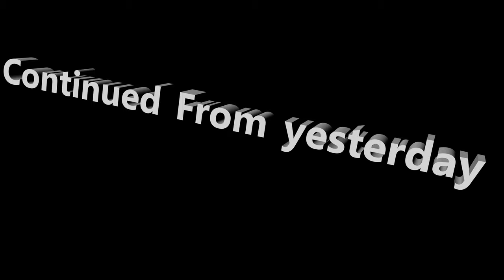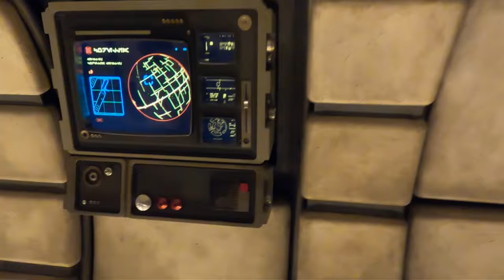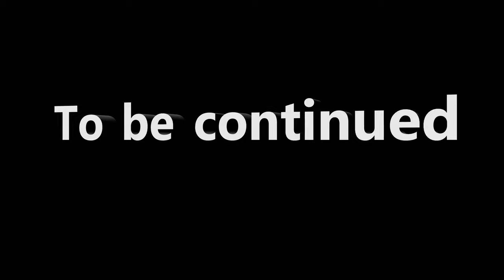Disneyland Big Thunder Mountain Complete Ride and More. Frontierland Anaheim California. Disney Day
We continue our adventures inside Disneyland. BTM full ride.